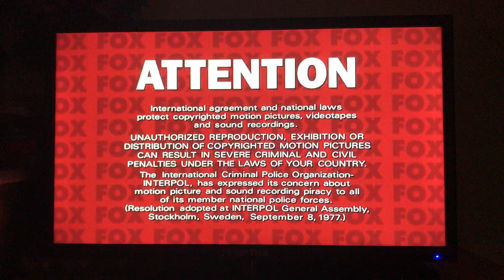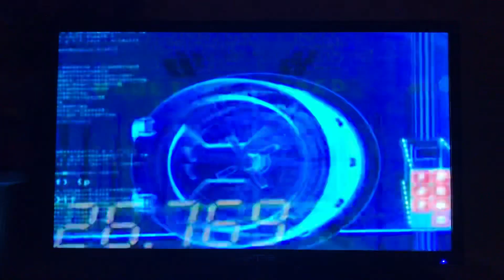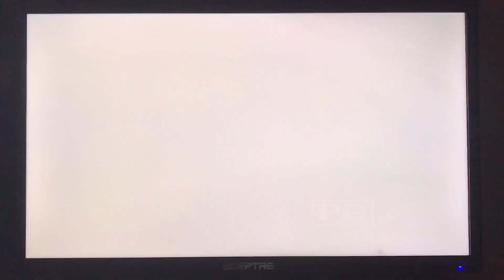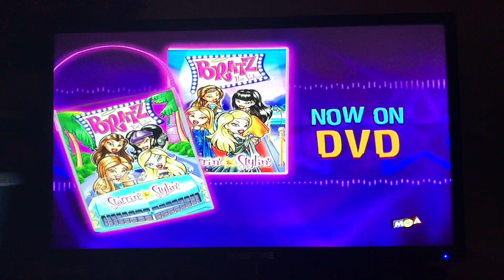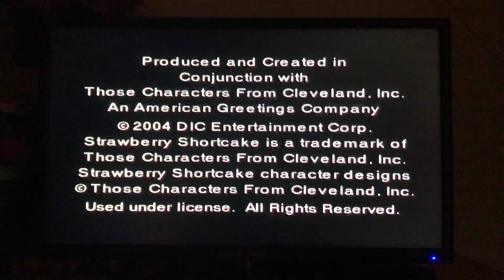Opening to Garfield: The Movie 2004 DVD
1.Attention Screen 2.Fox Family Movies Trailer 2.Bratz: The Movie DVD Trailer 3.Strawberry Shortcake DVD Trailer 4.Film Rating 5.DVD Menu (That's all folks.) Note: I don't own Viacom.